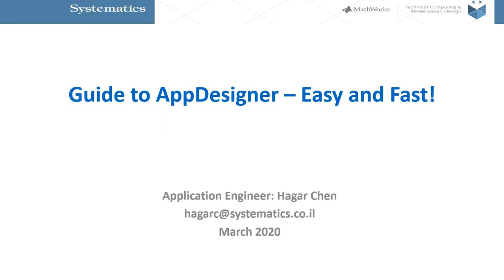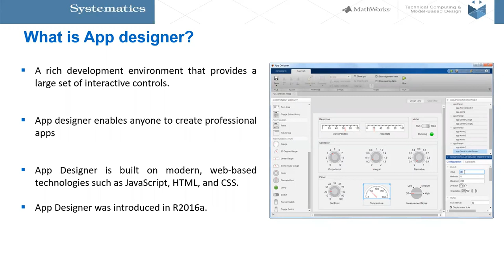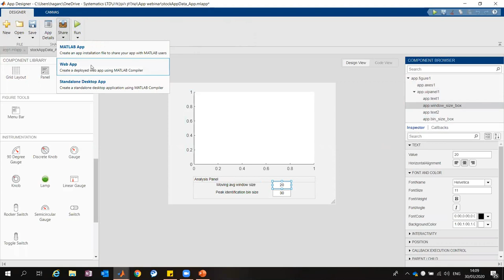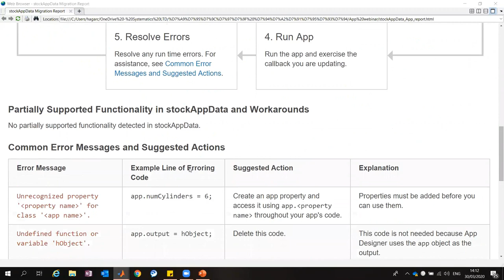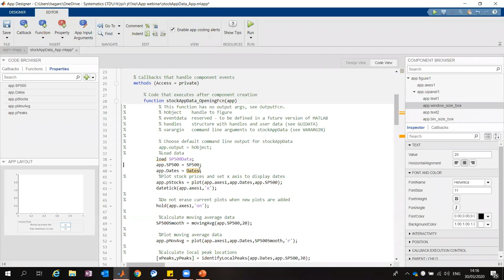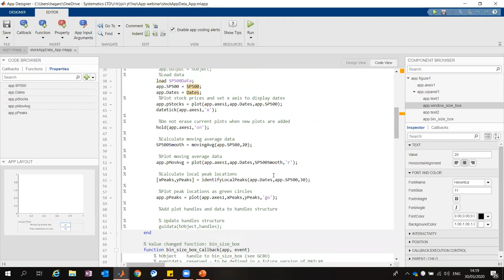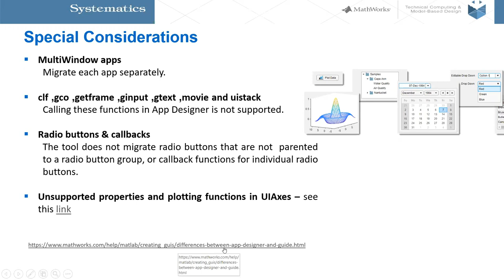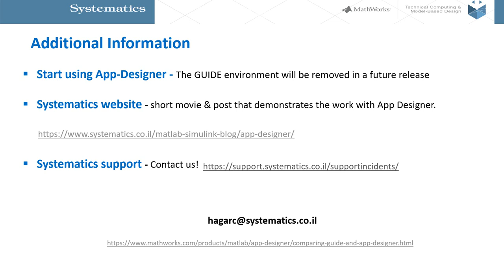Migration Tool Webinar From Guide to App Designer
בשנת 2016 שדרגה MathWorks את כלי תכנון ה-GUI שלה מסביבת GUIDE לסביבת ה-AppDesigner. במפגש זה נראה מהי הדרך הקלה והפשוטה לעבור לכלי המתקדם, האינטואיטיבי והייעודי של MATLAB, ואיך חוסכים זמן רב בתהליך. מתאים גם למי שלא עובד עדיין עם ה-AppDesigner. אגב, יש לנו גם סרטון בנושא ה-appdesigner, שתוכלו לצפות בו לפני מפגש זה.

מרצה:הגר חן , מהנדס יישומים, סיסטמטיקס
שודר לראשונה ב30.03.20